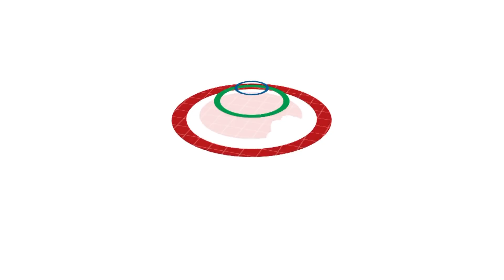SUPER TYPHOON HAGIBIS SA GUAM | TFC News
Bagyong Hagibis, tinaguriang isa sa pinakamalakas na bagyo ng taon, mabilis na dumaan sa Saipan at Guam, mga residente nag handa. Alamin ang buong balita mula sa TFC News.